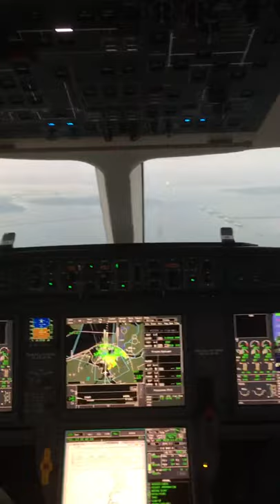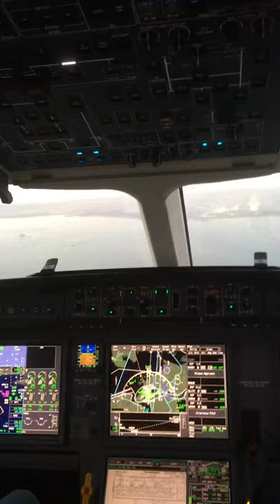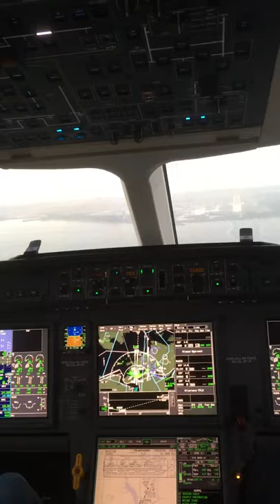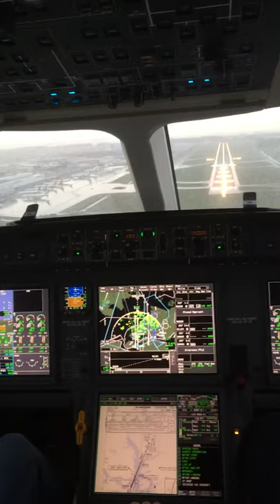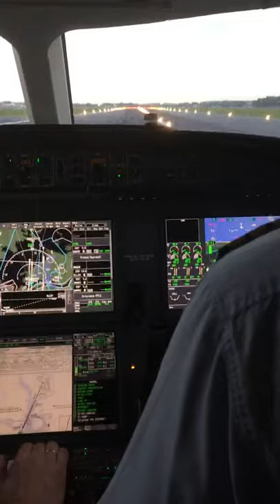Rainy day at Singapore. Falcon 7X approach and landing.